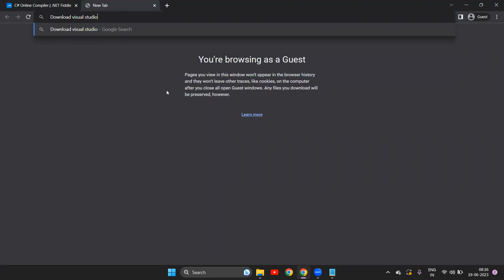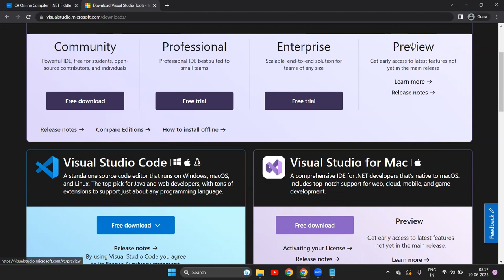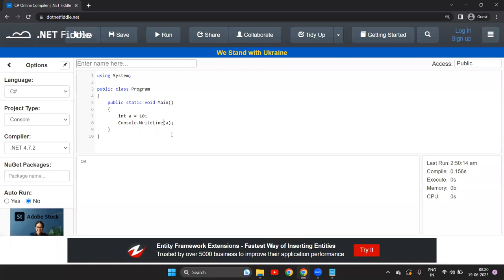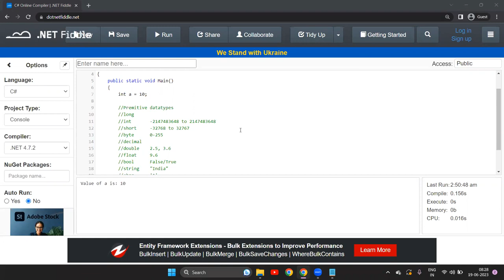What is C# ? | What is C# Programming Language | Introduction, Datatypes, Variables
Basic C# Programming Tutoials

Welcome to 'Code with Bapu,' your ultimate destination for mastering coding languages such as C#, Java, and Python,C# .Net Core ,ASP.Net MVC , .Net Framework ,Entity Framework ,SQL Server , Angular , HTML , CSS , Javascript , jQuery , Ajax! On this channel, you'll embark on an exciting coding journey guided by our expert instructor, Bapu. Whether you're a beginner looking to build a strong foundation or an experienced programmer aiming to refine your skills, we've got you covered. Expect clear, concise, and beginner-friendly tutorials, in-depth coding projects, and practical tips and tricks to help you excel in the world of software development. Join our growing community of passionate coders, and together, let's unlock the power of programming.

About this video: